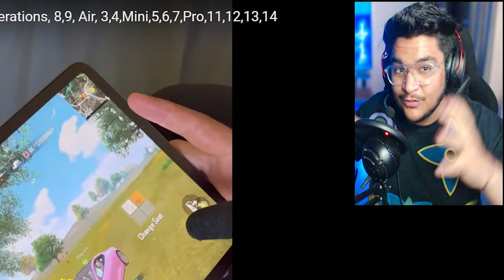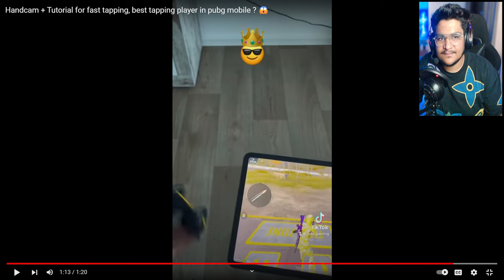🥵Fastest Single Tap Player in the World @capigaming Best Moments in PUGB Mobile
Guys in this video i have done a prank on random 2 funny cute girls i got in match
Random Girl in match, Bgmi Me Noob Prank

✨ Model : iPhone 14 pro
✨ Ram : 6GB
✨ Internal Storage : 256
✨ Screen Recorder : Inbuilt iOS        Recorder

Hey Everyone,
VampFyre Here,

VampFyre.